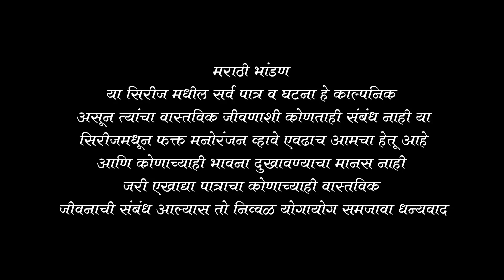तोंडात काय हाय दाखव | Navra Bayko Bhandan | मराठी भांडण I Marathi Bhandan